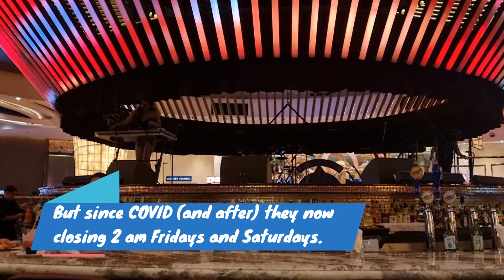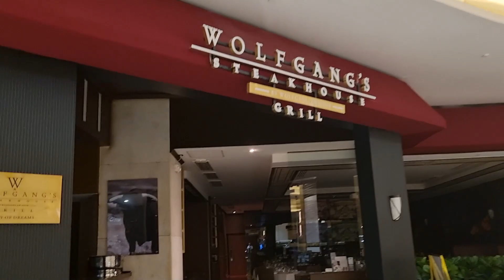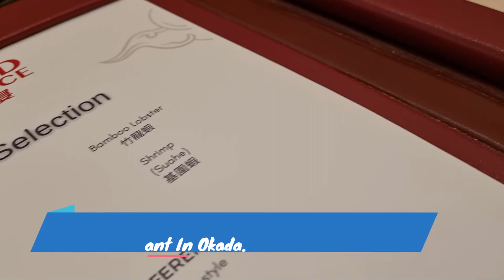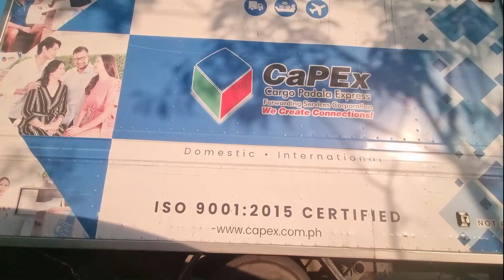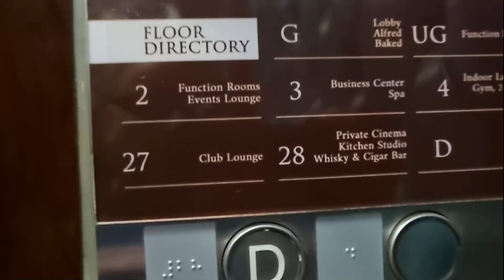City of Dreams and Okada Manila: Disappointment or Delight? Unveiling the Truth!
Okada Manila
City Of Dreams Manila
Paranaque Manila
Philippines
Band HigherGround

Visit also:                            JetSet.One
and my private Channel:   FilipinaTravellerTV.One